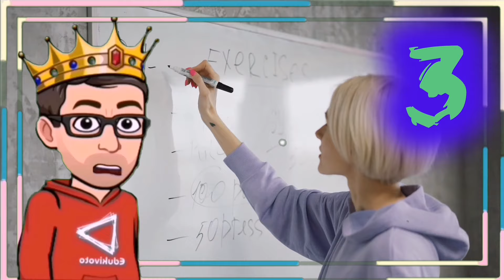¿Que pasa, si son Nihilistas en un pais? |Documental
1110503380 ¡Hola, Edukivotos! Soy Pomponio, y hoy exploraremos las complejidades del nihilismo , en este orden de ideas reflexiónemos que :

El nihilismo, caracterizado por la negación de la existencia de valores o significado en la vida, se ha convertido en un fenómeno social preocupante en las últimas décadas. Este ensayo explora las implicaciones que una población nihilista tiene para el sector público, analizando los desafíos que presenta y las posibles estrategias para mitigar sus efectos negativos.
Desafíos para el Sector Público:
1. Desafío a la Autoridad: La desconfianza y la apatía hacia las instituciones públicas erosionan su legitimidad y capacidad para gobernar. La falta de respeto a las normas y leyes puede conducir a la anarquía y al caos social.
2. Desmotivación para la Participación Cívica: La población nihilista se muestra apática hacia la participación en actividades como el voto, el voluntariado o el pago de impuestos, debilitando la democracia y la cohesión social.
3. Aumento de la Desobediencia Civil: La desconfianza en el sistema puede traducirse en protestas, disturbios y otras formas de desobediencia civil, dificultando la gobernabilidad y el orden público.
4. Dificultad para Implementar Políticas Públicas: La resistencia y la falta de cooperación dificultan la implementación de políticas públicas, incluso aquellas con beneficios a largo plazo.
5. Deterioro de la Infraestructura y los Servicios Públicos: La desidia hacia el bien común puede conducir al abandono y deterioro de la infraestructura pública, como carreteras, escuelas y hospitales, impactando negativamente en la calidad de vida de la población.
6. Aumento de la Criminalidad: La pérdida de valores y la falta de expectativas de futuro pueden aumentar la delincuencia y la violencia, amenazando la seguridad pública.
7. Debilitamiento de la Economía: La apatía y la falta de iniciativa pueden afectar la productividad y el crecimiento económico, generando desempleo y pobreza.
8. Fuga de Talento: La búsqueda de mejores oportunidades en otros países puede llevar a la pérdida de profesionales y talento joven, privando al país de su capital humano.
9. Crisis de Identidad Nacional: El nihilismo puede erosionar el sentido de identidad nacional y cohesión social, debilitando el patriotismo y el sentimiento de pertenencia a una comunidad.
10. Vulnerabilidad a la Manipulación: Una población nihilista, al carecer de valores y creencias firmes, puede ser más susceptible a la manipulación por parte de grupos extremistas o líderes populistas, poniendo en riesgo la estabilidad social y la democracia.
Mitigación de los Efectos:
1. Diálogo y Debate: Es fundamental abrir espacios para el diálogo y el debate sobre las preocupaciones de la población nihilista, promoviendo la escucha activa y la comprensión mutua.
2. Fomentar la Participación Cívica: Implementar estrategias para promover la participación de la población en la toma de decisiones y el desarrollo de soluciones a los problemas sociales.
3. Recuperación de la Confianza: Demostrar transparencia, eficiencia y responsabilidad en la gestión pública para recuperar la confianza en las instituciones.
4. Invertir en Educación y Cultura: Fortalecer la educación y la cultura para promover valores cívicos, un sentido de responsabilidad social y un proyecto de vida positivo.
5. Atención a las Necesidades Básicas: Asegurar el acceso a la educación, la salud, el empleo y otros servicios básicos para mejorar las condiciones de vida de la población y reducir la desesperanza.
Conclusión:
El nihilismo representa un desafío complejo para el sector público. Es necesario un enfoque multifacético que combine medidas para combatir la apatía, promover la participación ciudadana, fortalecer las instituciones y mejorar las condiciones de vida de la población. Solo así se podrá construir una sociedad resiliente y esperanzadora frente a la amenaza del nihilismo.

Gracias por unirse a Edukivotos, donde desentrañamos las capas filosóficas de las películas. ¡Hasta la próxima, Edukivotos! | Francisco fabiany molina bustos | Francisco fabiany molina bustos